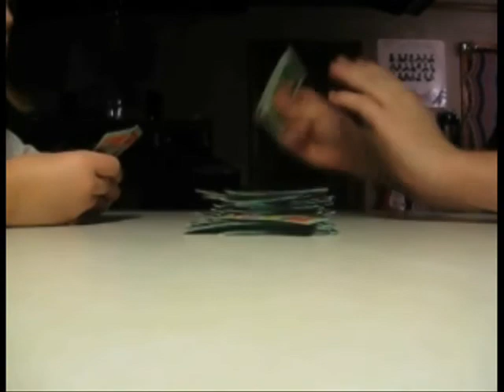The screwed up movie 1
Well, I put this video together in about 3 hours, and well, its from all of our previous videos from last year.  I am just getting the hang of windows movie maker, so the next few videos will be much funnier and better.